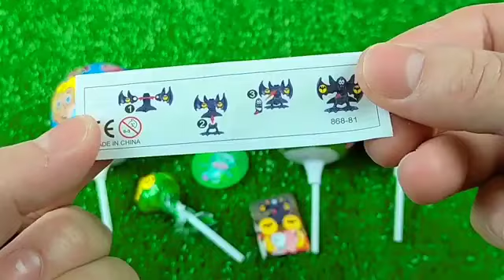Lollipops Unpacking ASMR 🍭| Chupa Chups Skull Lollipop & Sour Infernals, Alpenliebe Ice Cream